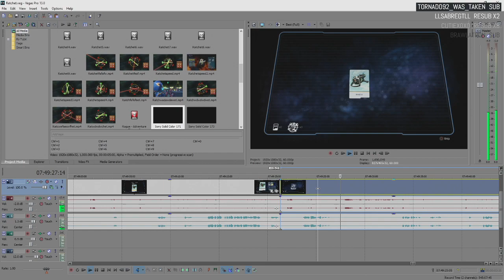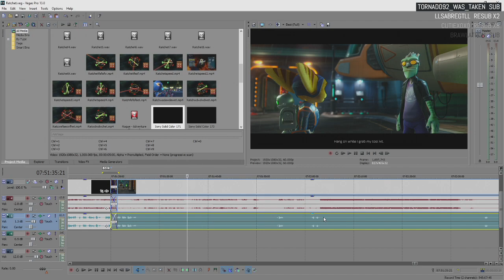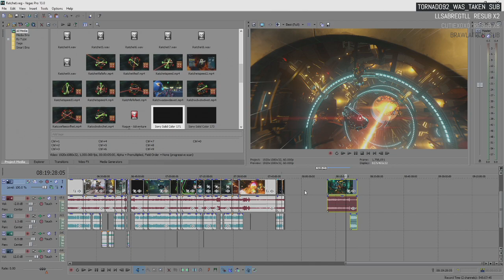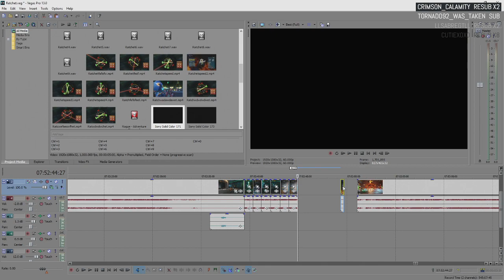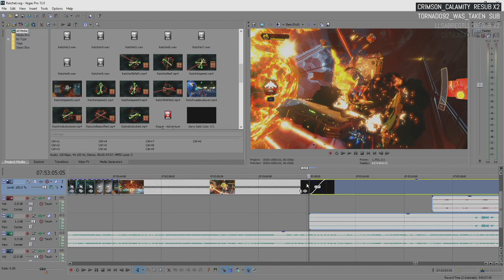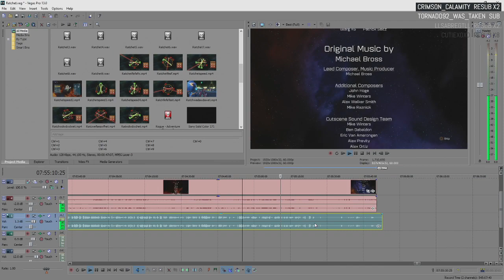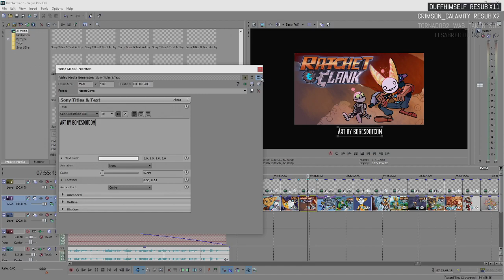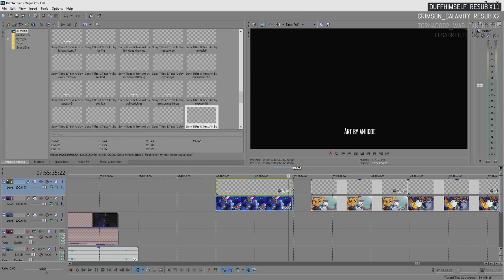Editing final part of a ratchet and clank playthrough like a nerd [05/12/16] [P6]